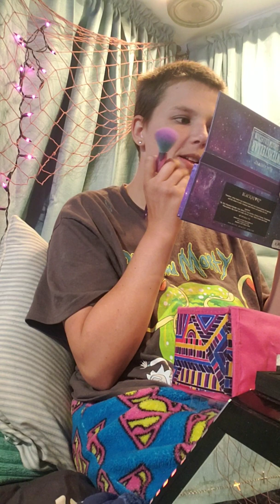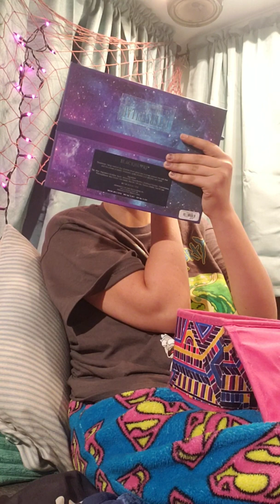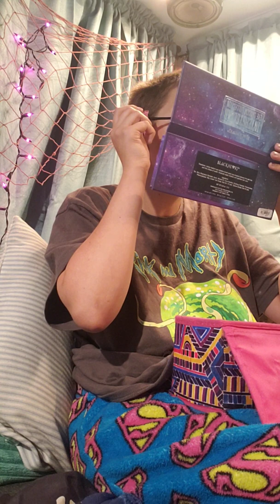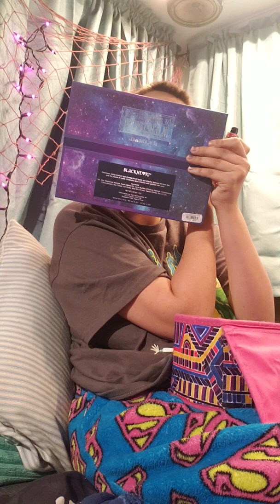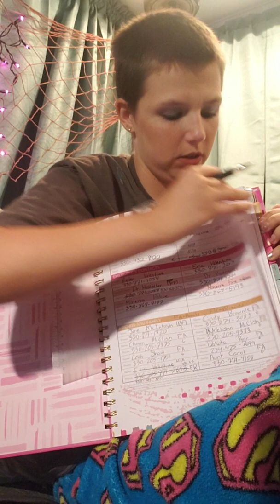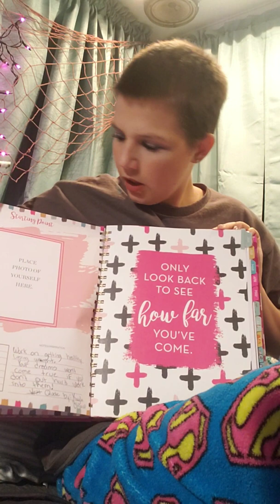January 16, 2020